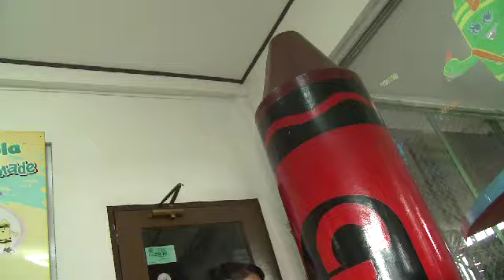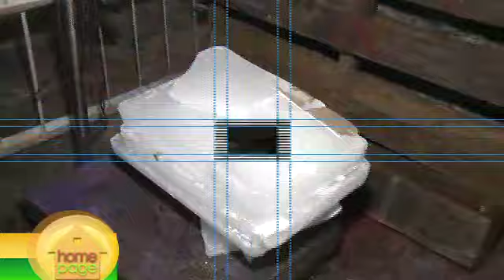HOMEPAGE Krayola:How it's made.mp4